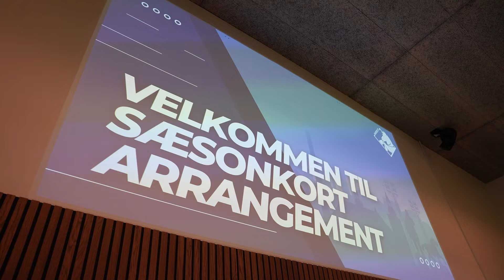Aftermovie: Tak for en fremragende aften til vores kære sæsonkortholdere!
Tirsdag aften afholdte vi vanen tro det halvårlige kickoff-arrangement for vores loyale sæsonkortholdere, hvor godt 400 sæsonkortholdere var at finde, som først blev budt på en stadionplatte og lidt til ganen i form af øl og sodavand.

Traditionen tro blev sodavand og fadøl skænket af de nyeste spillere i truppen som bestod af: Sabil Hansen, Laurits Pedersen, Jeppe Kudsk, Oskar Snorre, Mustapha Ubandoma, John Björkengren, Wessel Dammers, Mads Albæk, Lasso Coulibaly, Ernest Agyiri

Efter bespisningen var det tid til at tage hul på aftenens mange spændende indslag, hvor de nyeste spillere startede med at blive præsenteret. Herefter blev den nye struktur i trænerteamet præsenteret af assistenttrænerne Fatah Abdirahman og Michael Ravn, samt den nyerhvervede sportslige analytiker Nikolaj Meier.

Sidste indslag stod aftenens gæst udefra, i form af fodbolddommer Patrick Remon, som var blevet inviteret ind i huset til en snak om, hvordan det er at være dommer, hvad de fysiske krav er, samt en snak om VAR og dets indtog på fodboldverdenen.

Traditionen tro var det cheftræner Rasmus Bertelsen i selskab med Ralf Pedersen, der var at finde i den varme stol, hvor der blev svaret på spørgsmål fra de mange sæsonkortholdere, inden der til sidst var kåring af halvårets sæsonkortholder, som blev Lene Carnø, der var den heldige vinder af en Randers FC trøje.

Udover de mange spændende indslag, var der at finde en eksklusiv 20% rabat på produkterne fra Randers FC shoppen, som KUN var tilgængelig på aftenen for vores sæsonkortholdere.

Hvis du vil sikre dig adgang til næste sæsonkortholder-arrangement plus en række fordele og tilbud, kan du også erhverve dig et sæsonkort hos Randers FC fra blot 79 kr om måneden ved at klikke her.

Tak for en rigtig god aften, og tusinde tak for støtten. Vi glæder os allerede til næste gang.